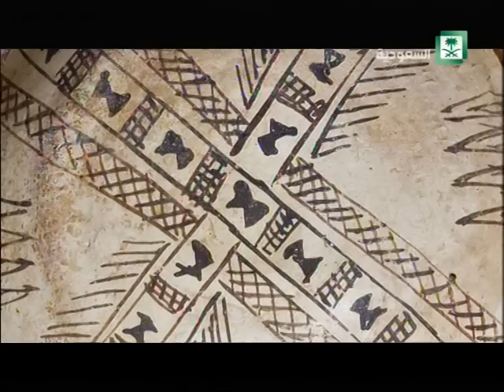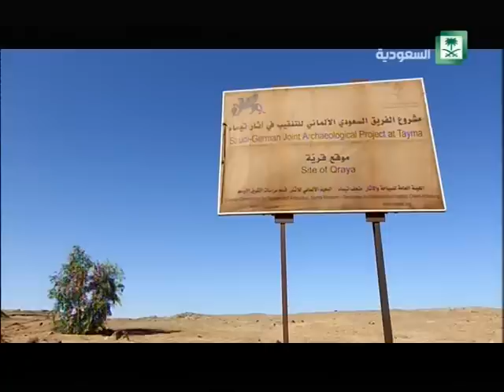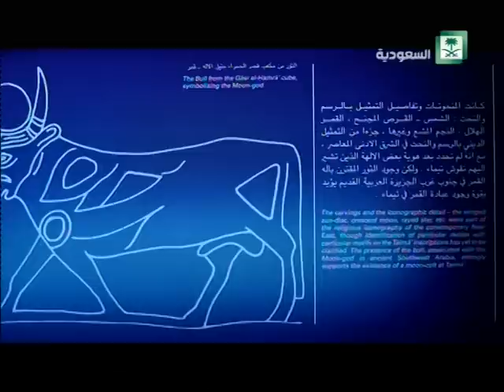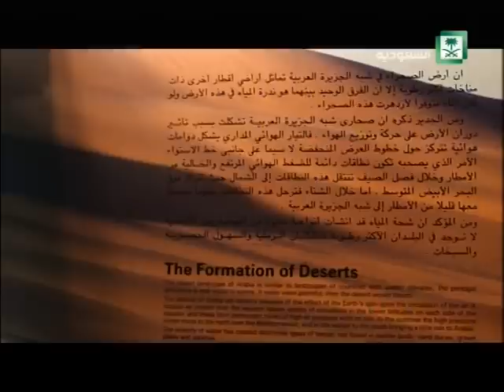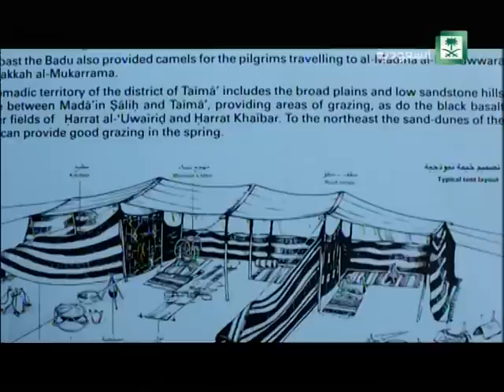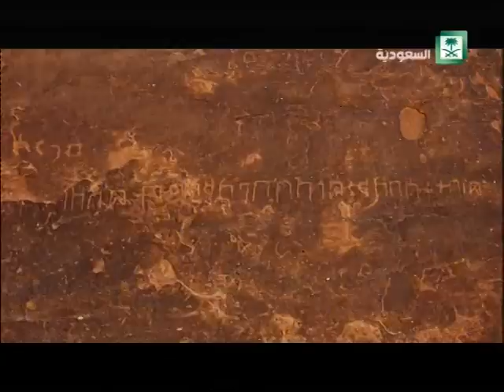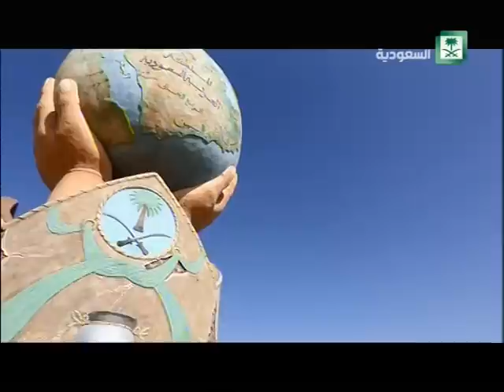برنامج : مدن و شواطيء ,, تيماء - زمردة الشمال -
برنامج : مدن و شواطيء

عنوان الحلقة : تيماء - زمردة الشمال -